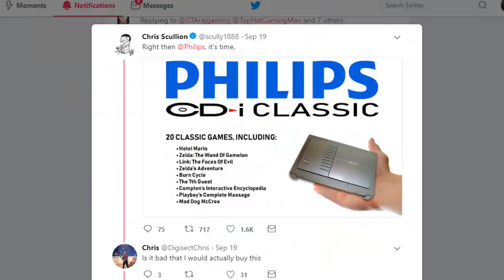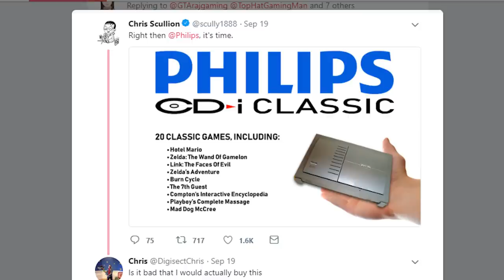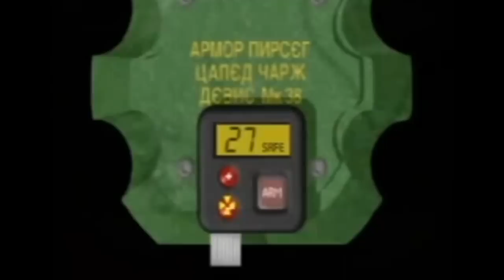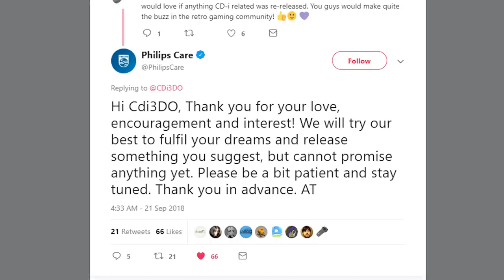Philips CDi Console Classic Edition - Mini Coming!? - REAL Gaming News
Top Hat Gaming Man talks about the Philips CDi Classic Edition and the official response from Philips.

A man in a top hat, with a dashing moustache or a highly distinguished beard, reviews rare video games in his massive collection. Appreciate the finer things in life! Top Hat Gaming Man travels around the globe, playing the best games for the handhelds around the world. The best games are like fine wines and only get better with age. Today, Top Hat Gaming Man tells you what he knows about the Philips CDi Mini.